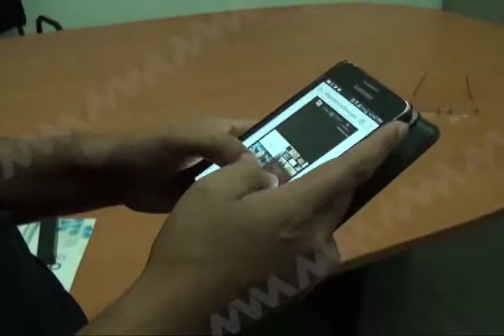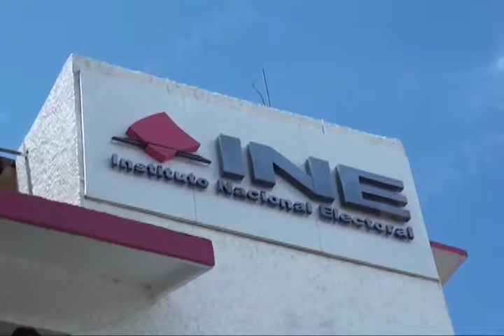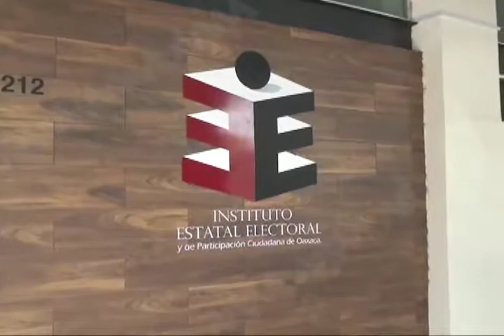Advierten retraso para publicación de resultados preliminares de las elecciones 2018